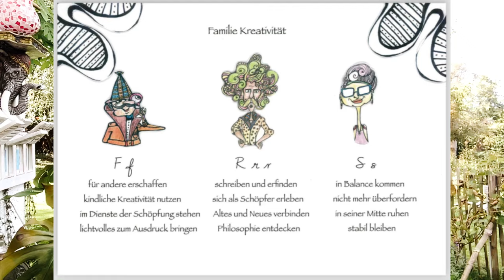Buchstaben als Symbole für Werte - Wie viele R r hast Du in deinen Namen?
Liebe Freunde der Handschrift,
inmitten des hektischen Alltags, zwischen Terminen und To-Do-Listen, vergessen wir oft das Wichtigste: uns selbst. Doch wenn Körper und Seele nach Ruhe schreien, ist es Zeit, innezuhalten und eine Oase der Entspannung zu schaffen – mit der Magie der Handschrift.

Das „R“ steht für Ruhe, Reflexion und Re-Start. Mit jedem Buchstaben, den du schreibst, mit jeder Linie, die deine Feder zieht, trittst du in einen Zustand tiefer Konzentration ein. Die Graphotherapie, die Kunst des bewussten Schreibens, lädt dich ein, deine innere Welt zu erkunden und Stress loszulassen.

Schon 20 bis 30 Minuten täglich reichen aus, um deine Gedanken zu ordnen, deinen Geist zu beruhigen und deinem Leben neue Energie zu verleihen. Deine Handschrift wird zu einem Spiegel deiner Gelassenheit – klar und geordnet, wie eine erfrischende Oase in der Wüste.

Lass dich von meinem Video inspirieren und greif zum Stift! Gemeinsam schreiben wir ein neues Kapitel – eins voller Entspannung, Ausgeglichenheit und innerer Stärke.

Denn Schreiben ist die Sprache deiner Seele.

💖 Bewertungen & Feedback:
Deine Meinung bedeutet mir sehr viel! Teile deine Gedanken zu meiner Arbeit:

🎁 Unterstütze meine Arbeit:
Wenn dir mein kreatives Schaffen gefällt und du mich unterstützen möchtest, freue ich mich über jede Spende. Herzlichen Dank und ein strahlendes vergelts Gott! 🌟

💳 Bankverbindung:
- IBAN: DE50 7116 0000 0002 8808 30
- BIC: GENODEF1VRR
- Bank: Volksbank Raiffeisenbank eG Rosenheim

Alles Liebe,
Eure Marika Jacqueline Mitterhofer